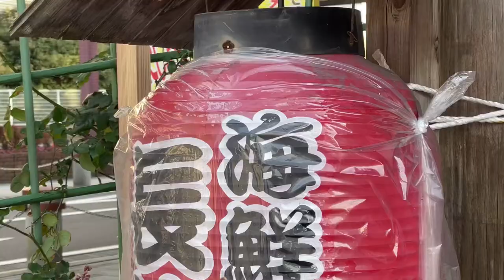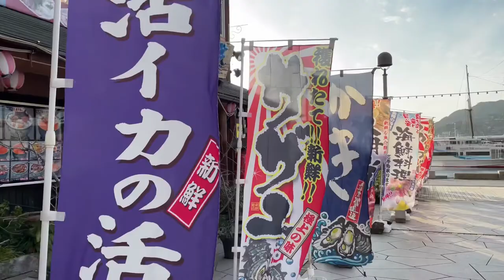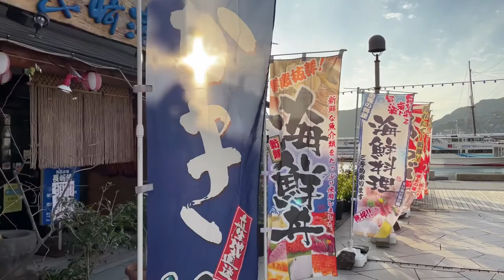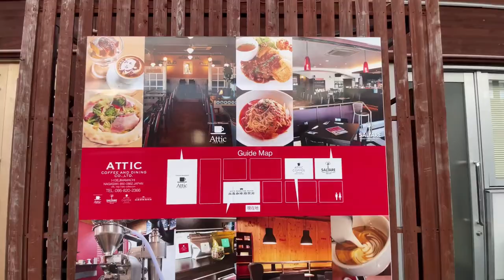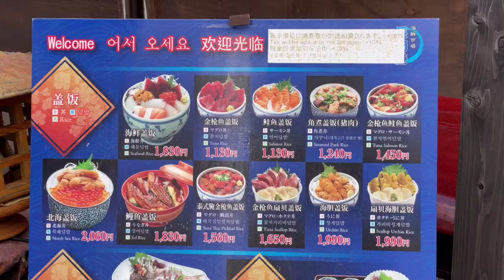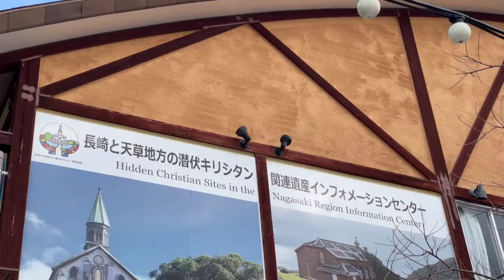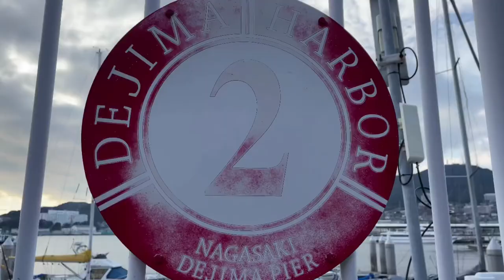[4K HDR]JAPANESE COUNTRYSIDE TOUR in NAGASAKI DEJIMA WHARF | 4K JAPAN WALKING TOUR 2022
Nagasaki Dejima Wharf is a Commercial Complex where visitors can enjoy meals while gazing out at the scenery of Nagasaki Port. A varieties of Restaurants and Cafes are available here, including locally-sourced fresh seafood cuisine, fashionable dining bars, popular Chinese dishes such as medicinal herb hot pot, shops that sell latte art and gelato and more. The terrace and the path lines the beach offer a view that includes Nagasaki City Landmark Mt. Inasayama and the World Heritage Site Giant Cantilever Crane in the background. During the daytime there are always a lot of boats coming and going on the blue sea and after dark the nightscape sparkles  on the seashore allowing visitors to enjoy beautiful scenery at any time of the day.

[4K HDR] means 4K Resolution refers to a Horizontal display resolution of approximately 4,000 pixels.Digital television and digital cinematography commonly use several different 4K resolution. HDR video can present brighter, more vivid images with greater contrast and a wider array of colors, much closer to what we see in real life.

I hope you will enjoy this visit to Japanese Countryside Tour in Nagasaki Dejima Wharf as well as 4K Japan Walking Tour 2022

PLEASE DONT HESITATE TO DROP YOUR COMMENTS, IT MEANS A WORLD TO ME.

KEEP SAFE EVERYONE AND MAY GOD BLESSED US ALL.

MUCH LOVE -RIZ